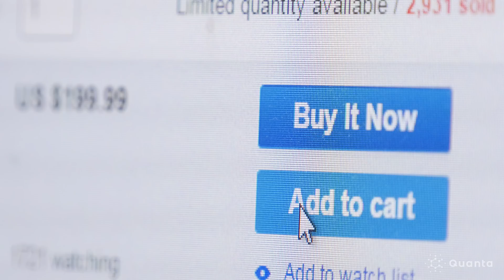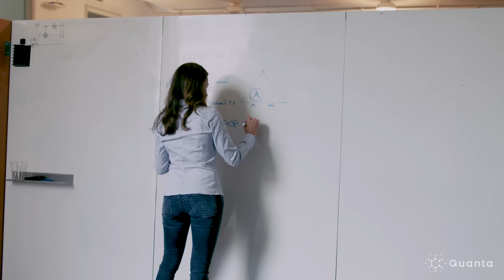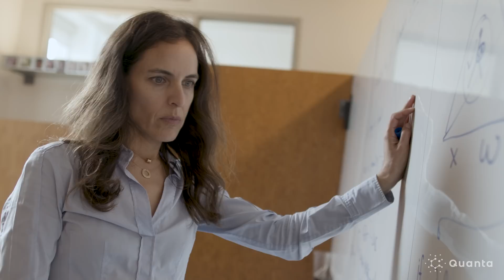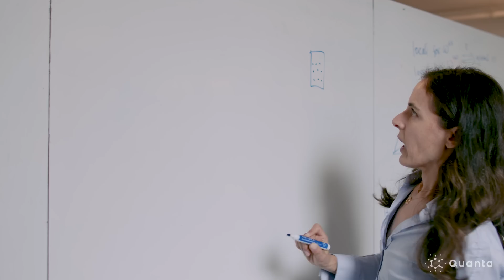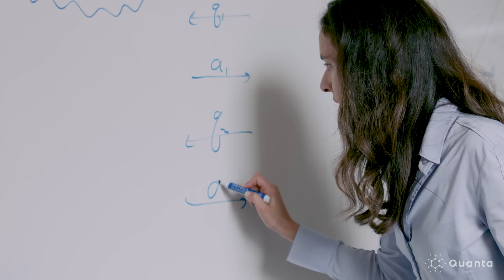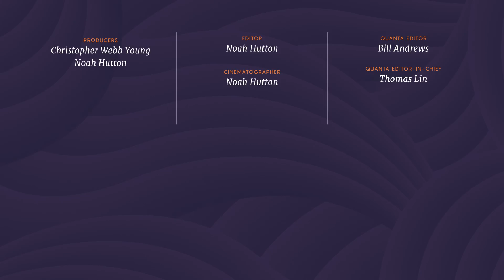Improving Cryptography to Protect the Internet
Theoretical computer scientist Yael Kalai has devised breakthrough interactive proofs which have had a major impact on cryptography. These protocols can be found in use in a wide range of digital applications including smart phone communication, cloud computing, and securing the blockchain. She and her collaborators are updating their cryptographic schemes for a future in which quantum computers could threaten the security of today’s most commonly used cryptographic methods.

Kalai is Senior Principal Researcher at Microsoft Research New England and an adjunct professor at MIT. She was awarded the 2022 ACM Prize in Computing.

00:00 What is cryptography and where is it used?
00:54 History of modern cryptography, securing communications
01:40 Securing computations with weak devices by delegating to strong devices
02:55 Interactive proofs: a method to prove computational correctness
4:07 Creating SNARG certificates using Fiat-Shamir Paradigm
05:30 SNARGS on the blockchain and Etherium
05:45 Quantum computers and the future of cryptography